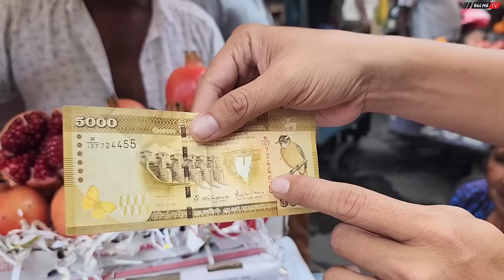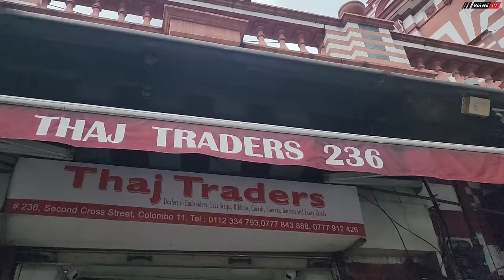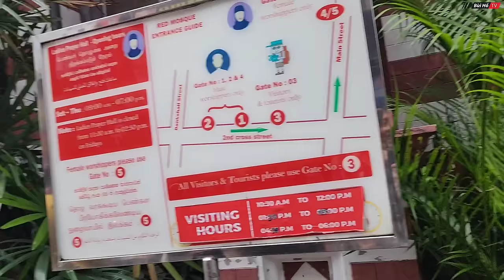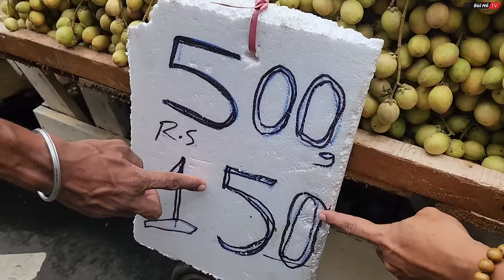Độc lạ Đường phố Sri Lanka toàn đàn ông buôn bán | Bùi Hồ TV